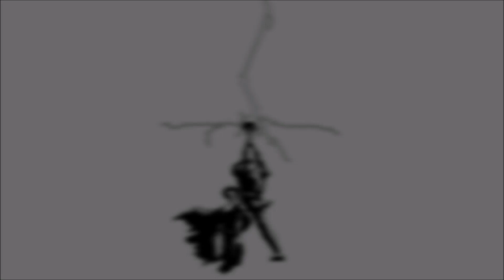Kathleen Kennedy has lied again, this time about "Andor" (The Rogue One spinoff series)